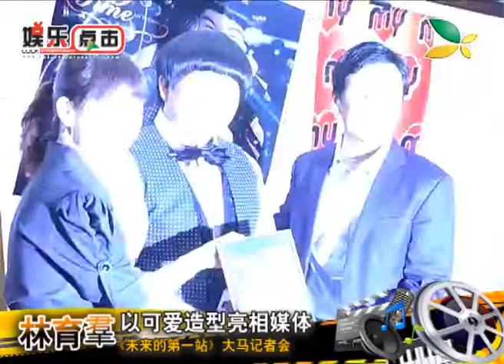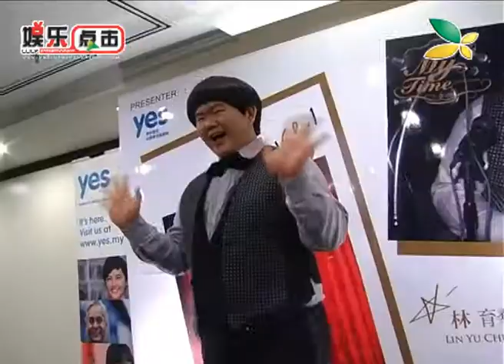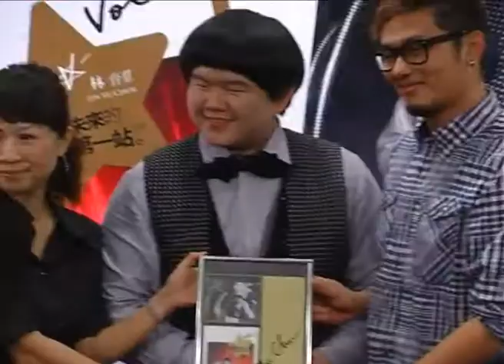常青台：林育羣《未来的第一站》大马记者会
歌声大受全球各地好评的台湾之光小胖林育羣，带着英文专辑《It's My Time梦想启航》以及华语专辑《未来的第一站》来马宣传，在11月19号举行了记者会。首位能带着两张专辑到海外宣传的新人，小胖林育羣明显受公司重视。小胖以象征式的娃娃头，蝴蝶结领带造型亮相，对于有没有想过要改变这一个已经象征着他小胖林育羣的造型，小胖表示说，最重要就是健康，目前他只想努力保持自己的歌唱实力，娃娃头与蝴蝶结还是会一直跟着他出现。

 成为歌手的美梦终于成真，小胖一路走来不易，但他还是积极乐观的表示说有过去的困难才会造就他今天的实力。